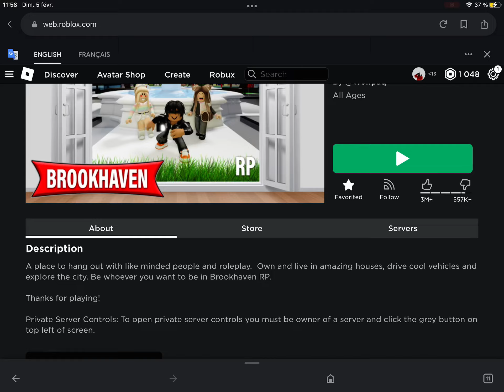Brookhaven has 1M active people